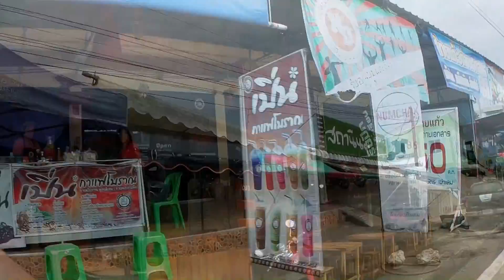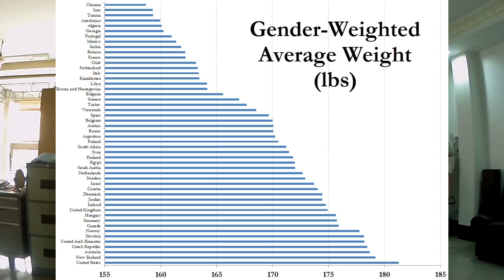Vlog#235 Living a healthy life in Thailand.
How do I not Get Fat while eating sooo much great food in Thailand.
It seems all there is to do is eat lots of awesome easy access food everywhere in Thailand. Thailand is now the second most overweight country in Asia.
This is a Vlogg about me and My Thai wife of 10 years Paige living and enjoying
everyday life in Thailand and beyond. This not a Paid Subscription site, we try
and help people with specific information on there circumstances who want to
for more videos. If you wish to show your aprieciation to our channel by donating to our content